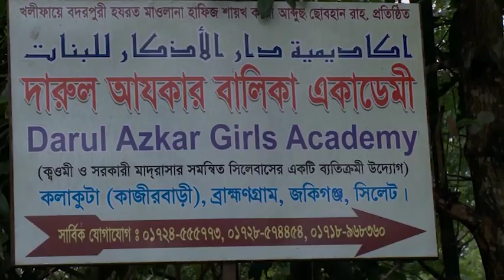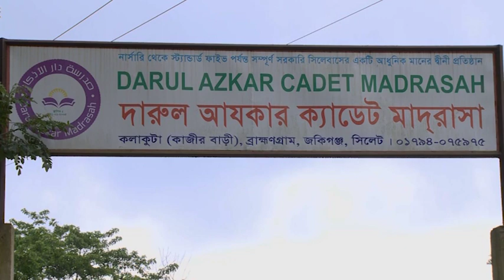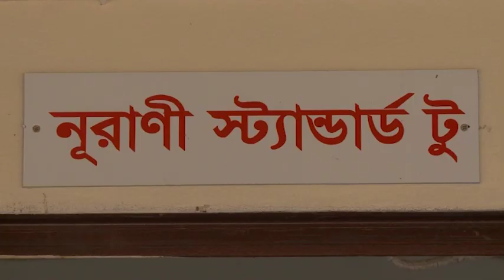Darul Azkar cadet Madrasha, Sylhet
Darul Azkar cadet Madrashat bangladesh.